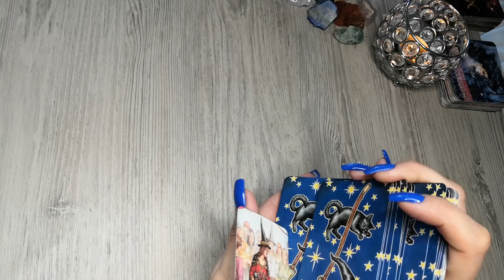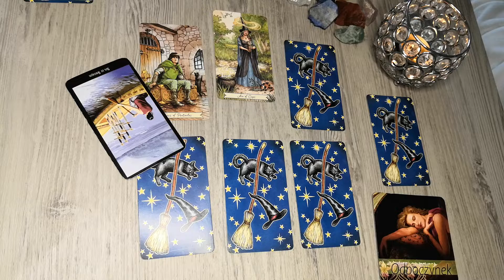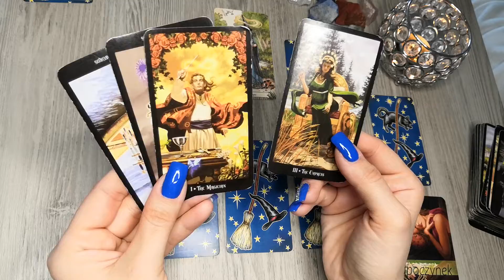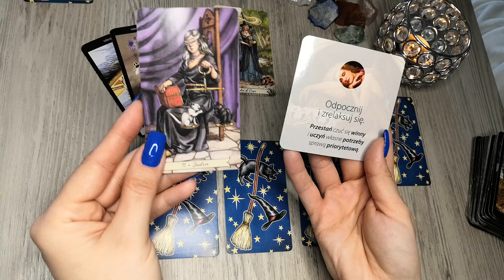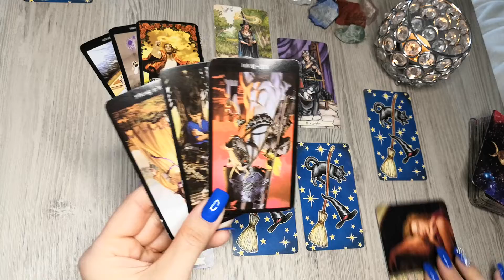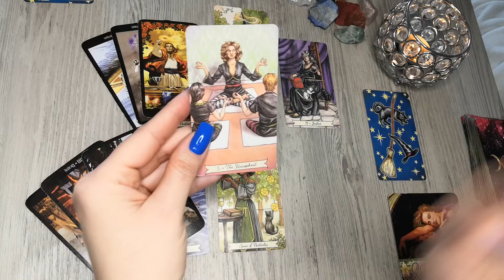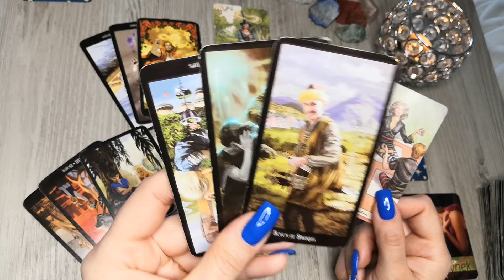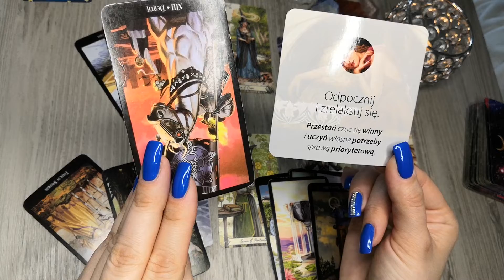Byk ♉ 29.03-4.04 "Zadbaj o własne potrzeby i kochaj siebie! ❤️"